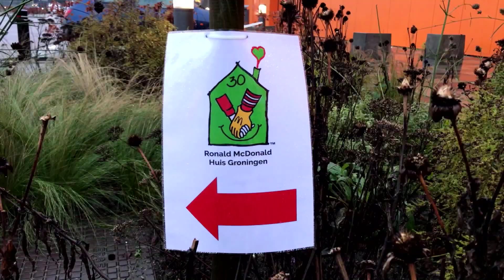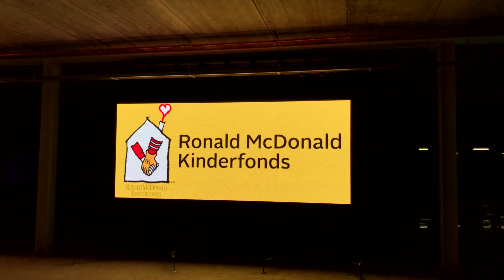Jubileum Ronald McDonald Huis - 30 jaar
30 jaar Ronald McDonald Huis Groningen. Dit werd Corona-proof gevierd met een prachtige Huisfilm 'Een dag in het Huis' in de speciaal daarvoor ingerichte drive-in-movie-theatre.